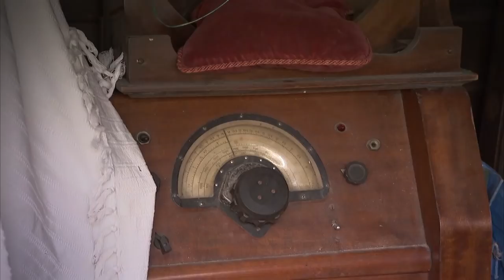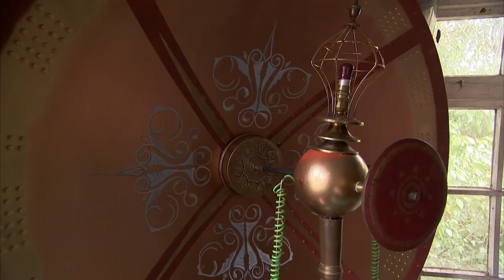A Time Machine And A Mummified Cat! | Salvage Hunters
Drew Pitchard is off to see a collector of gothic and unusual items! Will anything peak Drew's interest? A mummified cat perhaps?